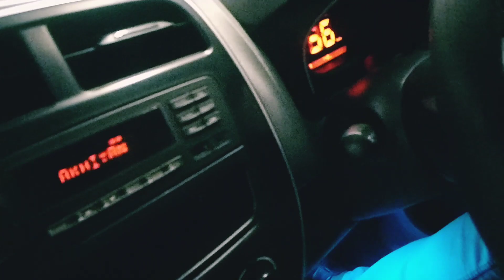PHIR SE AIRPORT JANA PADHA || VLOG-197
HELLO  FRIENDS
I AM AIYTHI .
 THIS IS MY CHANNEL -AAPKI APNI AIYTHI
 THIS CHANNEL IS FOR DAILY VLOG ,HAULS, MAKEUP , COOKING  DIY, TRAVELLING,  FOOD CHALLENGES, FOOD VLOGGING ... .AND MUCH MORE
daily lifestyle
LIFESTYLE
DAILY VLOG

NEXT VIDEOS MIGHT LATE
FOR TRAVLLING REASONS

BE SAFE .STAY AT YOUR HOME ...